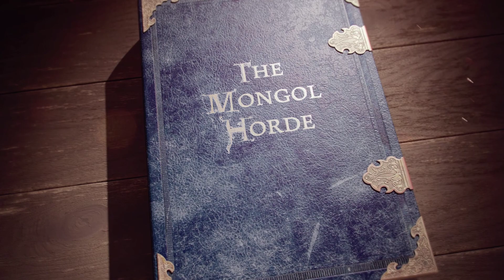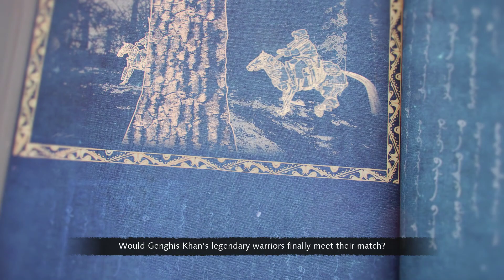Age of Empires IV [Walkthrough!!!] [Part16] - (SHION) 😄🐲🎮🇵🇹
Age of Empires IV [GamePlay] [Part16 - (SHION) 😄🎮😎🇵🇹
Recording... (No Commentary) 👑🐉🎮🇵🇹
Info...
Age of Empires IV is a real-time strategy game developed by Relic Entertainment and published by Xbox Game Studios. It is the fourth main title in the Age of Empires series and runs on a new iteration of Relic's Essence Engine. Mikolai Stroinski composed the soundtrack.

Like Age of Empires II, the game is stated to be set in the post-classical period, featuring an earlier starting medieval era that ends towards the "edge" of the renaissance period. In reality, the game starts in Late-Middle Ages (10th century) and extends to the Early Modern Ages (around 1550s).

Announced on August 21, 2017, it released on October 28, 2021. At the X019 event, in-engine gameplay footage along with the English and Mongol civilizations were revealed on November 14, 2019.

On August 23, 2022, the Ottomans and Malians were announced as free DLC to be released on the first-year anniversary of the game along with the Season Three Update.